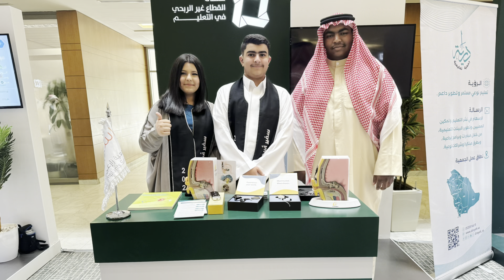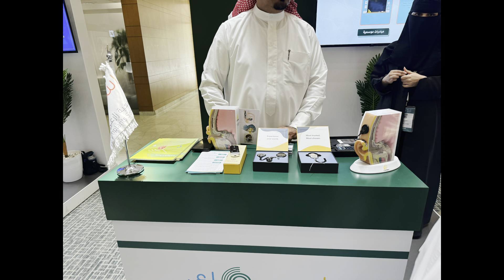" شعرت بالصدمة عندما سمعت لاول مرة " !! شاب من زارعي القوقعة يصف نقطة التحول في حياته